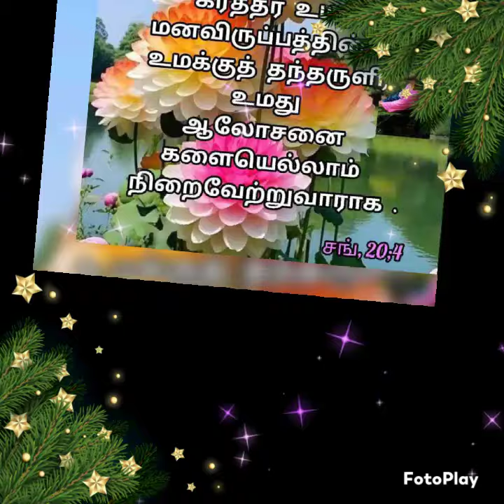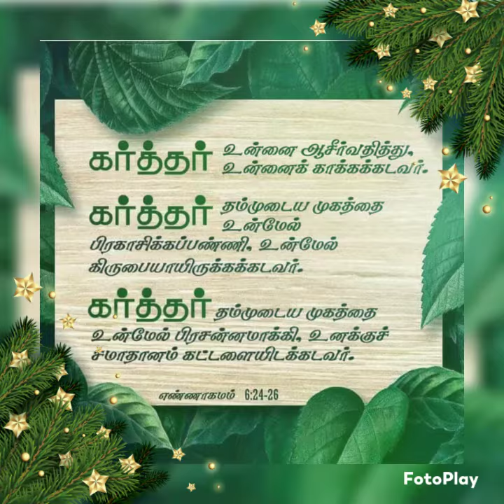💐🎉 Happy Birthday Wishes to🎂🎉 Mr. Harris Simon🎁💐 from Church 💐⛪